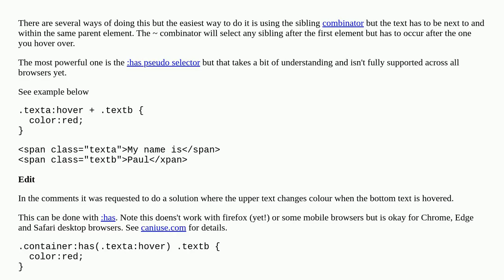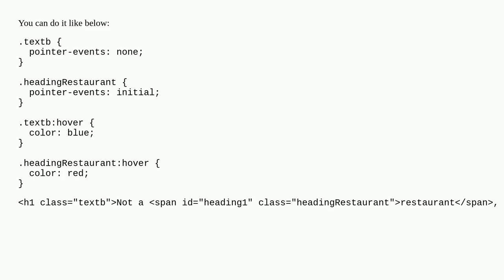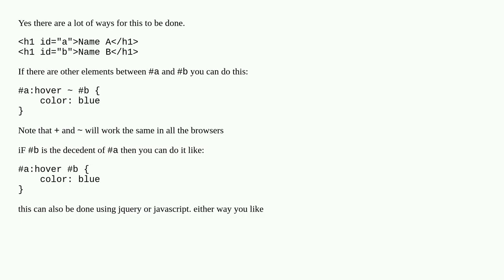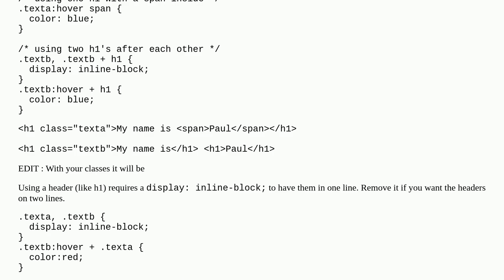Change textcolor on hover over other word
A special thanks goes out to the community

  css html